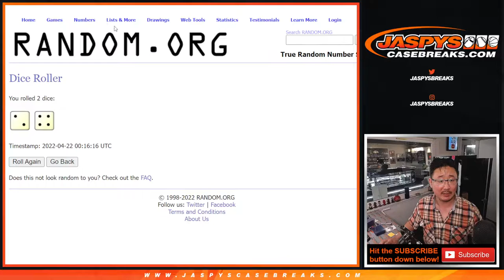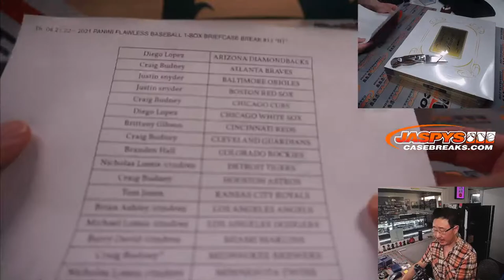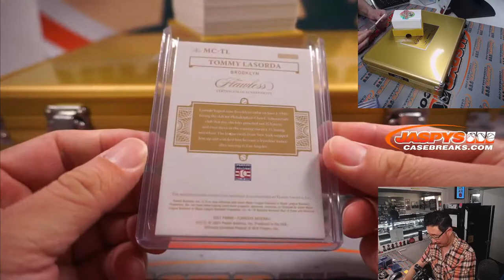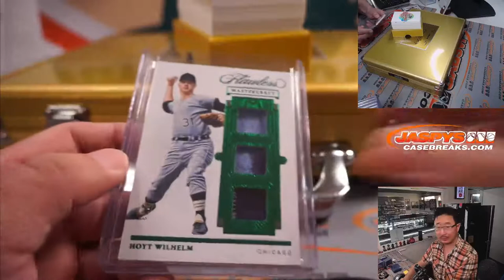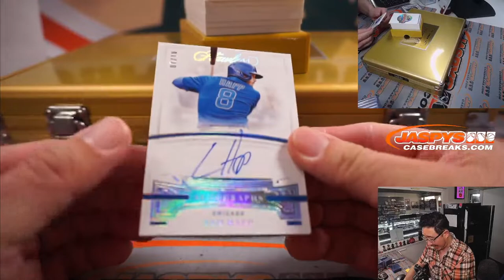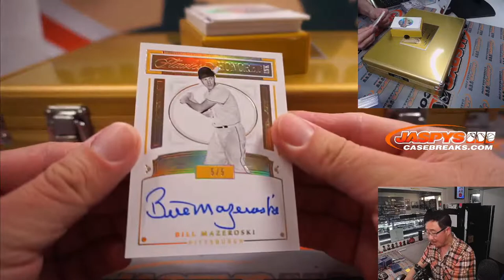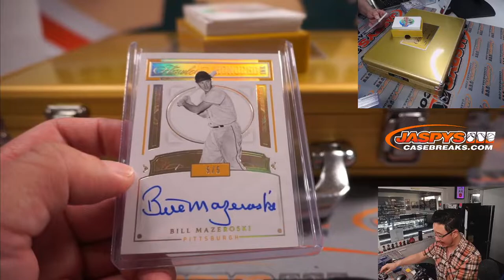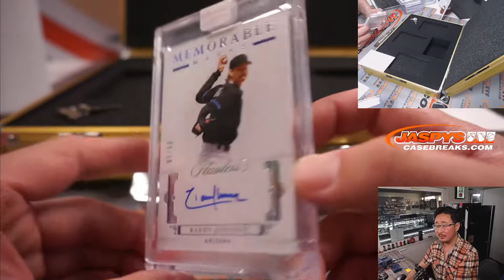Th, 04.21.22 ~ 2021 PANINI FLAWLESS BASEBALL 1-BOX BRIEFCASE BREAK #12 *RT*